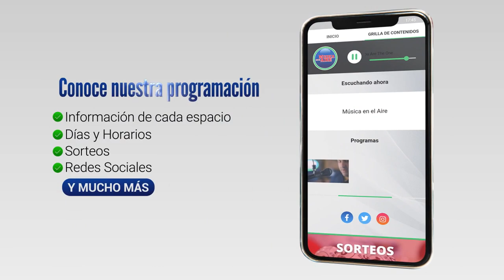El Vicepresidente del BPS estuvo en Colonia recorriendo varias instituciones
El Vicepresidente del Banco de Previsión Social, Licenciado Daniel Graffigna realizó una recorrida por el departamento de Colonia. Visitó complejos de viviendas, hogares de ancianos y centros de personas con discapacidad.

Entrevistado por el Corresponsal de Canal 5, Darío Izaguirre habló de varios temas vinculados al BPS. Subsidio de alquiler para Jubilados, Programa Ibirapitá y la flexibilización en el acceso a las pensiones por invalidez que se da con la nueva ley.

También explicó cómo se va a reliquidar lo que se cobró de más en el ajuste de IASS que se hizo por error. En relación a este tema y en respuesta al director en representación de las empresas BPS, José Pereyra dijo que “no hay falta de controles”.

Testimonios:

Lic. Daniel Graffigna | Vicepresidente de BPS